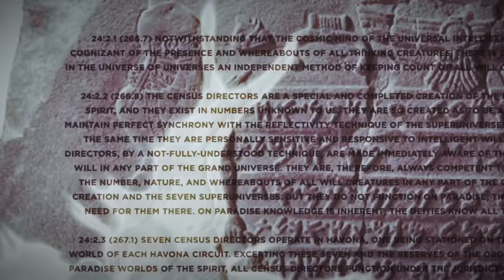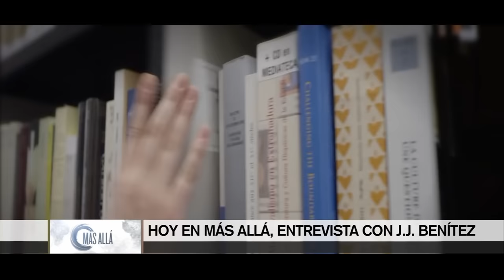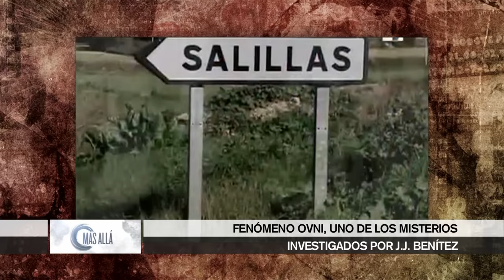Más Allá | ¿Hay vida después de la muerte? ‘JJ’ Benítez lo afirma en entrevista exclusiva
El periodista de misterio, Esteban Cruz, entrevistó en exclusiva en Más Allá, al teórico de la conspiración Juan José Benítez, más conocido como ‘JJ’ Benítez.

En esta entrevista, ‘JJ’ Benítez reveló cuáles han sido sus investigaciones en Colombia y por qué no ha podido finalizarlas, además de afirmar que no volverá a dar entrevistas sobre su Best-Seller, el Caballo de Troya.